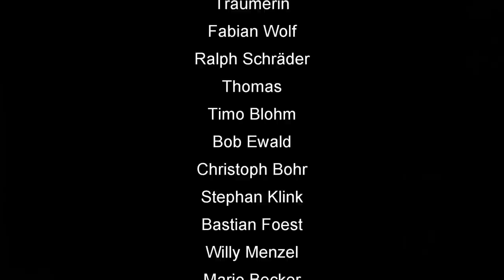How To Skat 126: Die Rückkehr des Königs